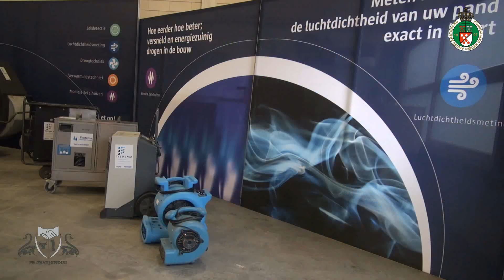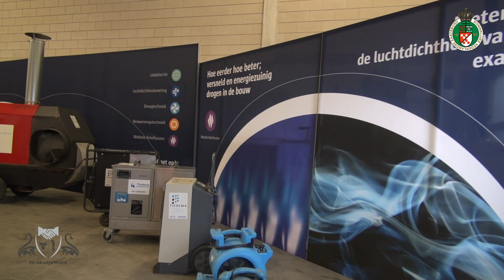KNKBTv (c) 2017 | Rein Tiedema ondernemer pur sang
Rein Tiedema kaatste tot zijn 21e jaar KNKB wedstrijd. Daarna ging de succes vol ondernemer aan de slag bij schoonmaakbedrijf Vlietstra uit Franeker. Na 8 jaar veranderde hij van werkgever om ervaring op te doen. De volgende stap was een eigen bedrijf.

KNKB TV in gesprek met Rein Tiedema.